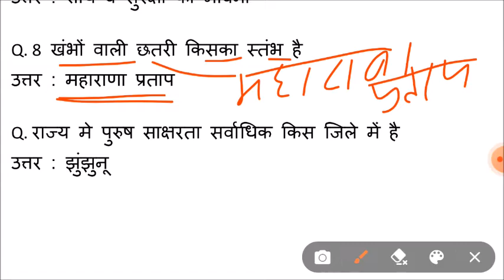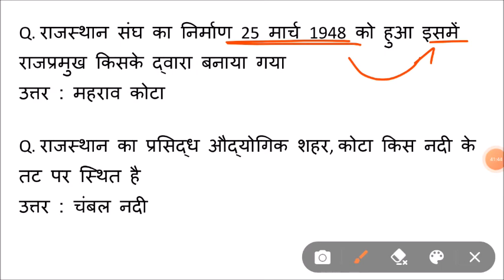rajsathan gk one liner question for police,patwari,ldc,bstc,ptet,reet,gram sevak,forest gurd,raj gk